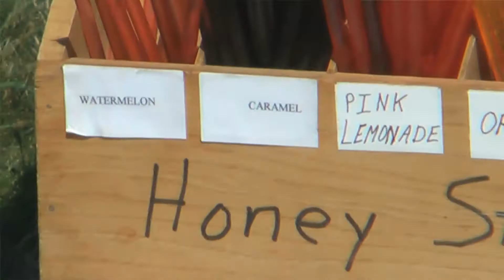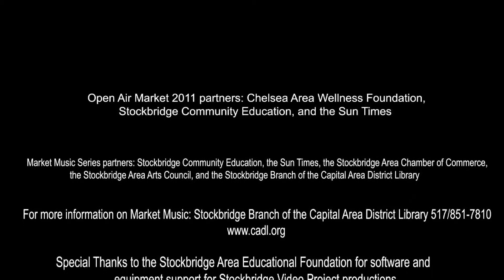Open Air Market of Stockbridge MI 2011.mp4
Open Air Market of Stockbridge MI